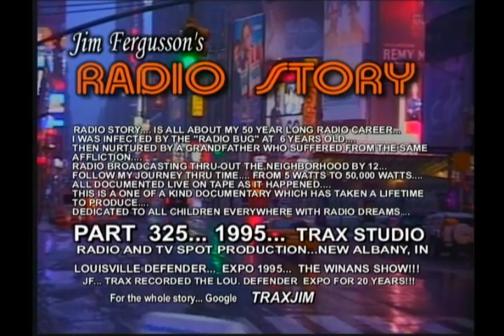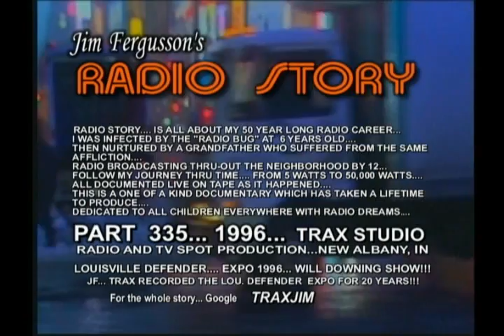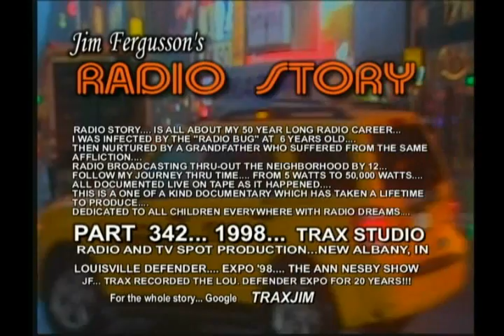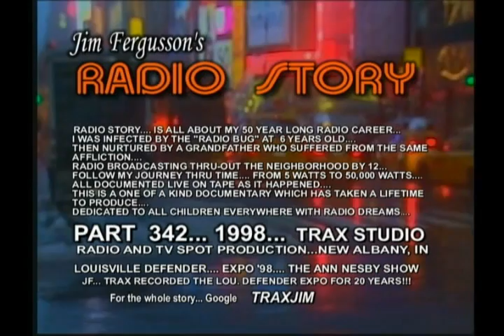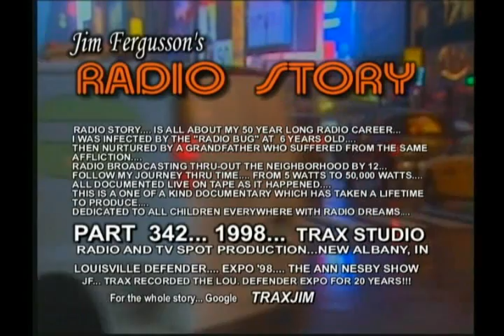JIM FERGUSSON'S RADIO STORY - CHAPTER #23 - FERGUSSON/TRAX - RS CHAP23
JIM FERGUSSON'S RADIO STORY - CHAPTER 23 -
"RADIO STORY" IS ALL ABOUT BROADCASTING!!!... IT'S ABOUT A 50 YEAR RADIO CAREER... CAUGHT "LIVE" ON TAPE AS IT HAPPENED!!! FROM 5 WATTS TO  50,000 WATTS... AND YOU HAVE A FRONT ROW SEAT... YOU'LL HEAR AUDIO TAPES FROM MY FIRST PIRATE RADIO STATION AT 12 YEARS OLD IN 1956... TO THE "BIG TIME" STARTING IN 1970 (chapter 5) THERE ARE 31 CHAPTERS IN ALL...

TABLE OF CONTENTS CHAPTER 23

SEGMENT
#1.    THE WINANS!!!
 TRAX STUDIO 1995... THE WINANS STAR IN THIS SEGMENT OF "JIM FERGUSSON'S RADIO STORY"... FOR TWENTY YEARS ... (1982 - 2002) TRAX STUDIO RECORDED THE ANNUAL LOUISVILLE DEFENDER MINORITY EXPO... THIS WAS A 3-DAY CHALLENGE!!!  MANY... MANY HOURS OF RECORDING... AND FROM 1995... HERE ARE... "THE WINANS!!!"...

#2.   WILL DOWNING!!! - 1996
TRAX STUDIO 1996... WILL DOWNING STARS IN THIS SEGMENT OF "JIM FERGUSSON'S RADIO STORY"... FOR TWENTY YEARS... (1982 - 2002) TRAX STUDIO RECORDED THE ANNUAL LOUISVILLE DEFENDER MINORITY EXPO... THIS WAS A 3-DAY CHALLENGE!!!  MANY... MANY HOURS OF RECORDING... THIS EXTENDED LIVE RECORDING CATCHES WILL DOWNING AT HIS ALL TIME BEST!!!... HIS "ENERGY LEVEL" AND SHOWMANSHIP COMBINE TO MAKE THIS A CLASSIC MUSIC SPECIAL... AND I THINK THIS SEGMENT WILL PROVE TO BE THE DEFINITIVE "LIVE" WILL DOWNING

#3.   KIM MCFARLAND!!!  - 1996
TRAX STUDIO 1996... KIM MCFARLAND STARS IN THIS SEGMENT OF "JIM FERGUSSON'S RADIO STORY"... FOR TWENTY YEARS ... (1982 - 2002) TRAX STUDIO RECORDED THE ANNUAL LOUISVILLE DEFENDER MINORITY EXPO... THIS WAS A 3-DAY CHALLENGE!!!  MANY... MANY HOURS OF RECORDING... FROM 1996... HERE IS KIM MCFARLAND!!!...

4.   ANN NESBY!!! - 1998
TRAX STUDIO 1998... ANN NESBY STARS IN THIS SEGMENT OF "JIM FERGUSSON'S RADIO STORY"... 1998 MARKED THE SECOND VISIT FOR ANN TO THE LOUISVILLE DEFENDER EXPO... HER FIRST WAS IN 1996... "FOR TWENTY YEARS ... (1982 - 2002) TRAX STUDIO RECORDED THE ANNUAL LOUISVILLE DEFENDER MINORITY EXPO. THIS WAS A 3-DAY CHALLENGE!!! MANY...MANY HOURS OF RECORDING... SO FROM 1998... HERE IS ANN NESBY!!!...

... JIM FERGUSSON... I HOPE THE POSITIVE ASPECTS OF "RADIO STORY" WILL SERVE AS AN INSPIRATION TO ALL KIDS EVERYWHERE TO BECOME INVOLVED IN BROADCASTING... "RADIO STORY" ILLUSTRATES THE POINT ... THAT YOU CAN ACHIEVE ALL THINGS DREAMED... BY HARD WORK... AND BEING PREPARED TO TAKE ADVANTAGE OF THE BREAKS... AND IN SOME CASES CREATE YOUR OWN BREAKS... FINALLY... "RADIO STORY" IS A CELEBRATION OF BROADCASTING IN GENERAL... WHERE WOULD ANY OF THESE ARTIST BE... WITHOUT RADIO... NOBODY WOULD KNOW THEM... OR THEIR MUSIC! LET'S HEAR IT FOR RADIO!!!